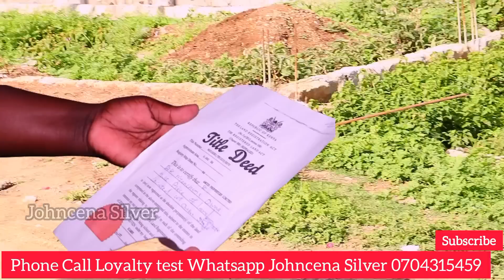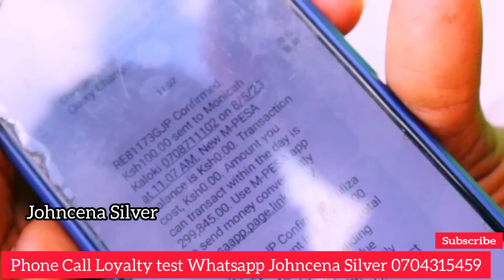Shamba hii ya Feki Title [nikiwa Qatar Mike alinitumia picha]"tuko jirani na matajiri" Chokaa Estate